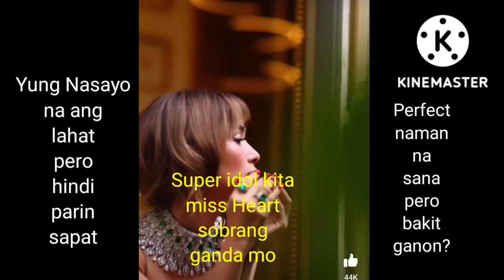Super Ganda#shorts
sobrang idol kita miss heart